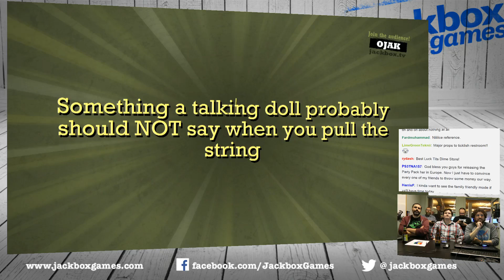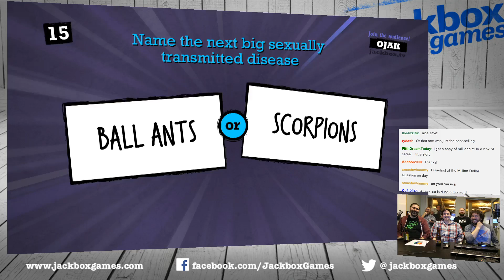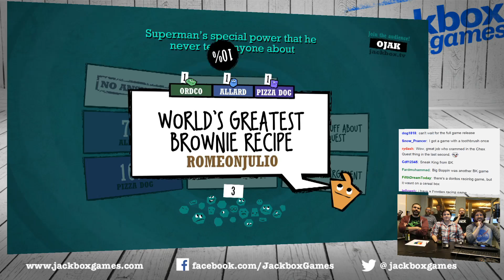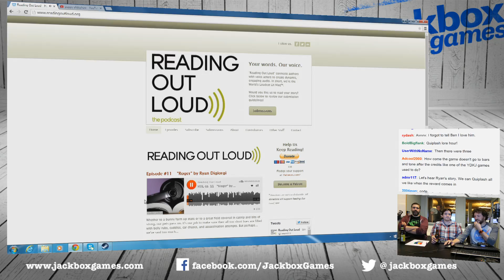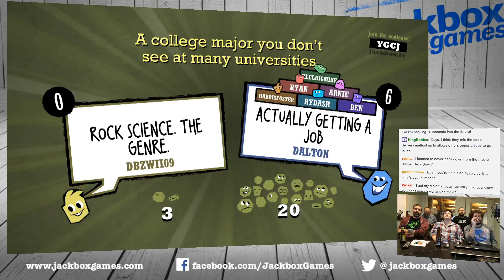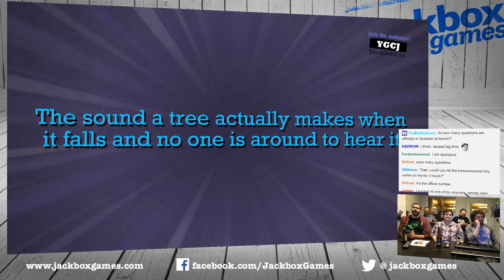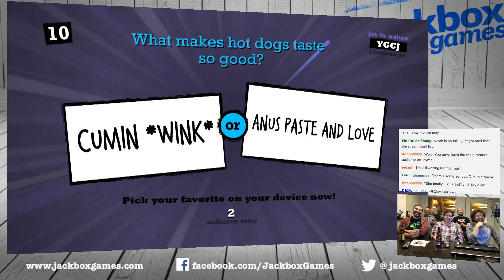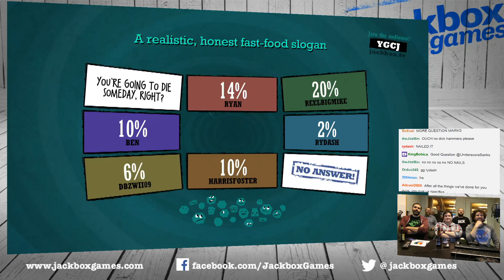6.5.15 - Quiplash and Hot Date w/ Ryan DiGiorgi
Episode 32. We play more Quiplash with our friend Ryan DiGiorgi and play some of the YOU DON'T KNOW JACK commercials he's appeared in over the years. We also try speed dating pugs with the game Hot Date.